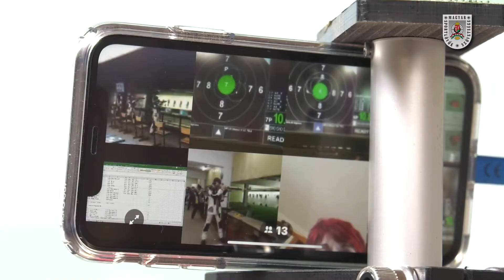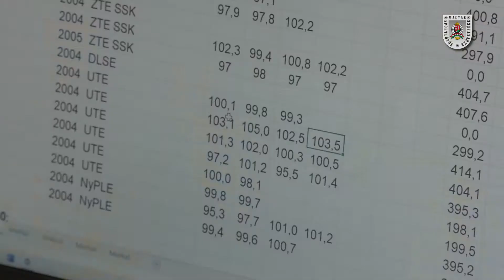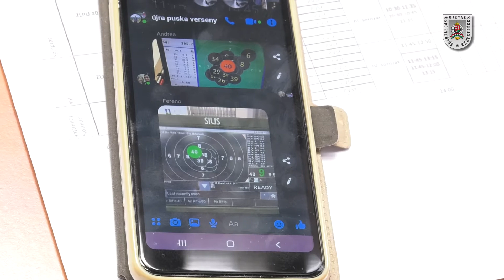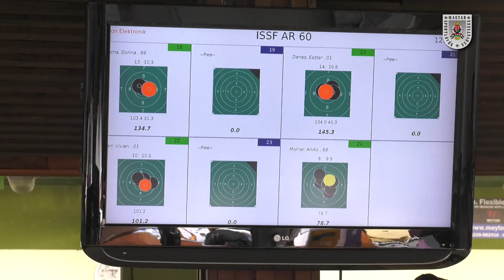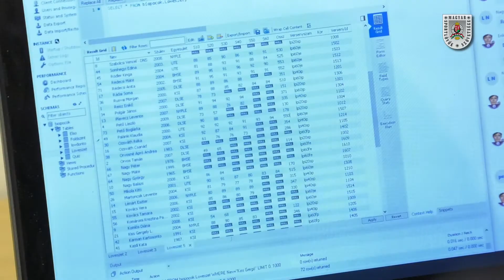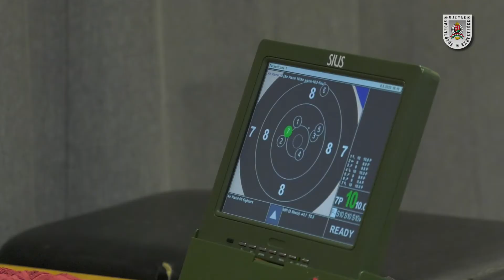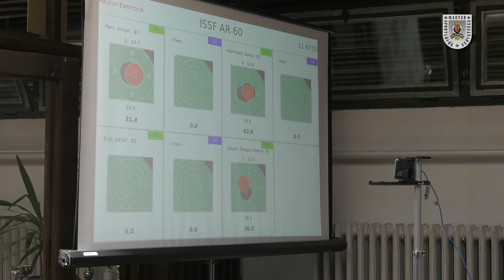Újra pisztoly és puska online versenyek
A versenyzők a vírushelyzet alatt sem álltak le teljesen a versenyzéssel, több online viadalt is szerveztek az utóbbi hónapokban. Itthon az UTE és a KSI hozott össze ilyen megmérettetést ÚJRA puska, illetve ÚJRA pisztoly néven.